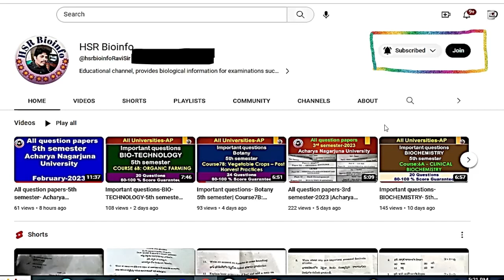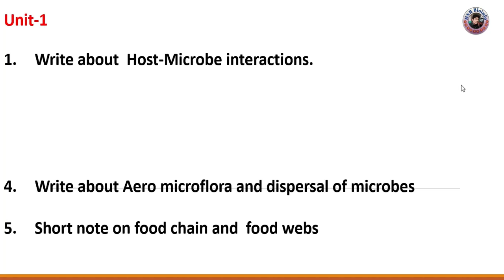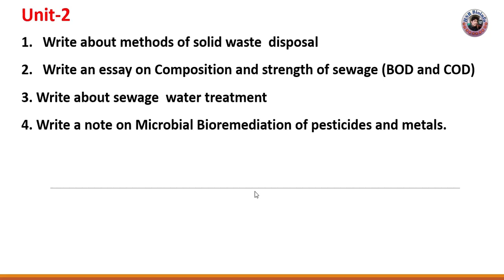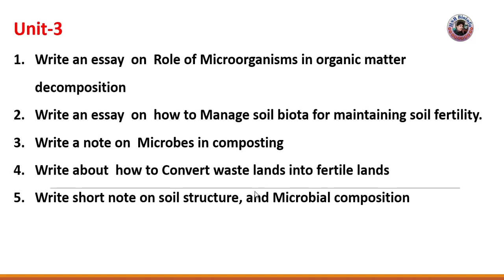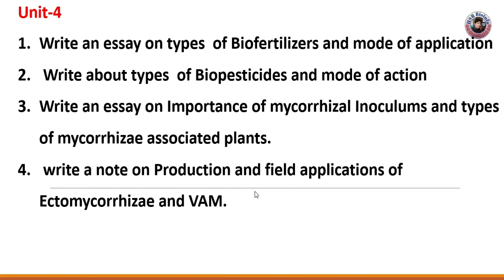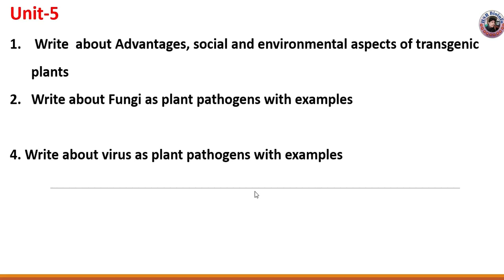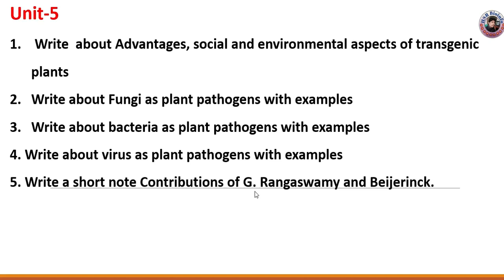Important Questions-MICROBIOLOGY-5th semester-COURSE 7A: ENVIRONMENTAL AND AGRICULTURE MICROBIOLOGY